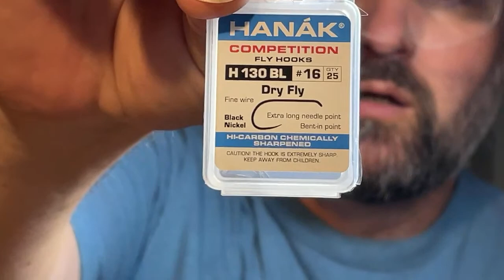VÁŽEME MUŠKY LIVE! V PODKRKONOŠÍ S MICHALEM RYPLEM - MUŠKAŘENÍ V PODKRKONOŠÍ - SUCHÉ MUŠKY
Ahoj rybářky a rybáři! Dnes s Michalem Ryplem vážeme suché mušky! Zdraví vás Kubák! PETRŮV ZDAR!

Pokud mě chceš podpořit tak se připoj do mého klubu! Staňte se členem tohoto kanálu, podpořte mě ,získejte přístup k výhodám, jako jsou tajná videa, členský revír, členské soutěže a další výhody: